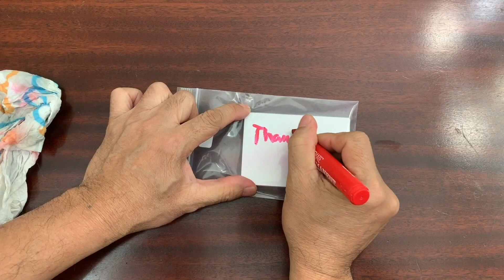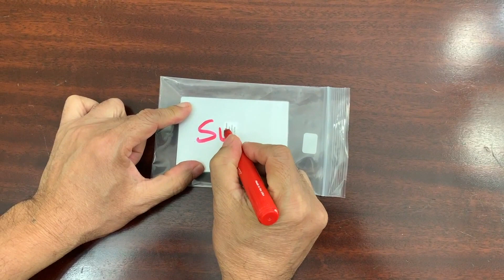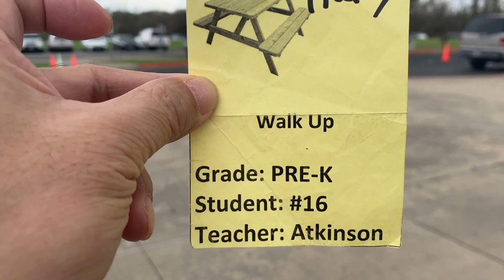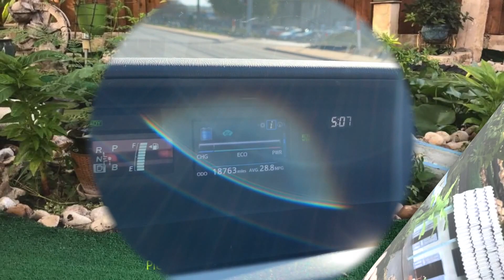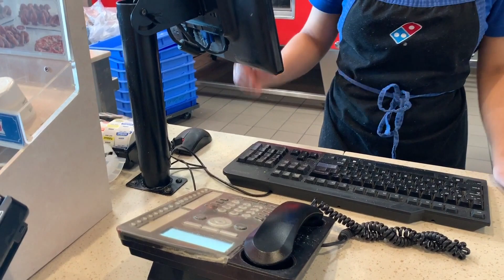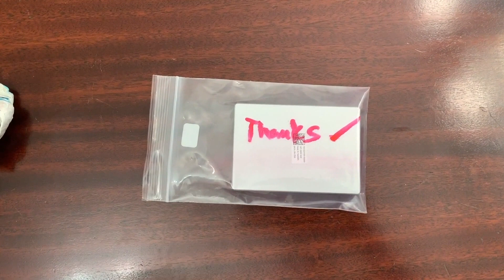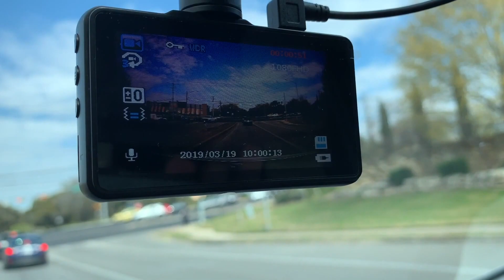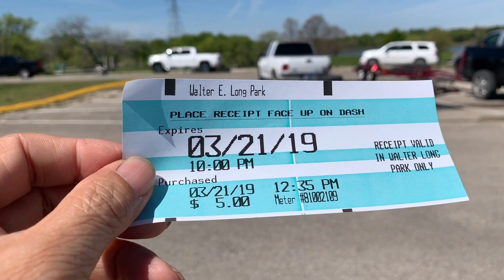tổng hợp clip hay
Chào mừng bạn đến với Kênh YouTube của tôi và Cảm ơn đã xem. Hãy thích nó, Đăng ký và chia sẻ Nhấp vào chuông thông báo để bạn không bỏ lỡ bất kỳ video nào sắp tới của tôi và cho tôi một Thumbs up. Cảm ơn một lần nữa !